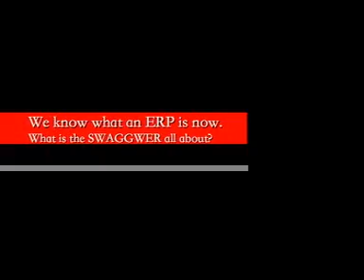A Free Commercial on SI.com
Angela explains about ERP, and Kyle explains how a company can have SWAGGER!